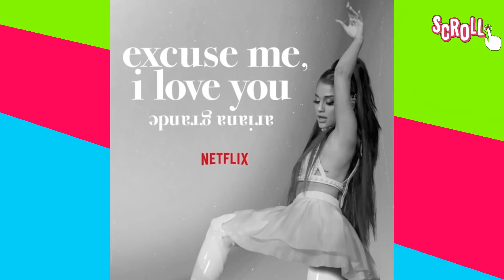SPIDER-VERSE más cerca que NUNCA | ARIANA GRANDE a NETFLIX | J BALVIN vende todo